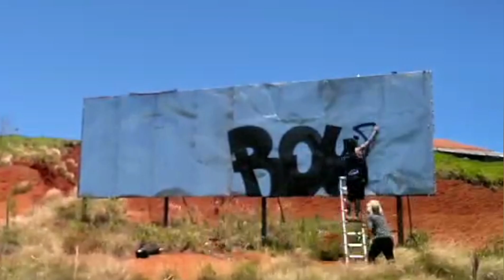OUTDOOR GRAFFITI TIME LAPSE